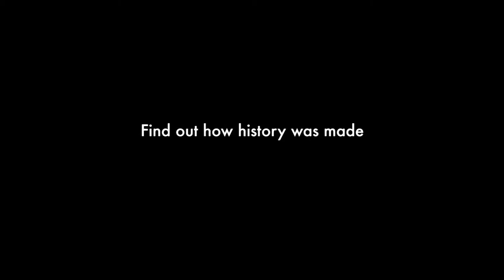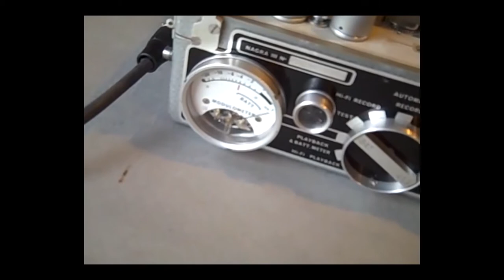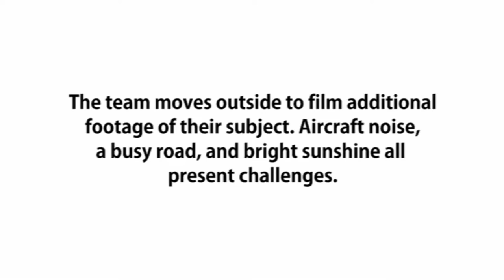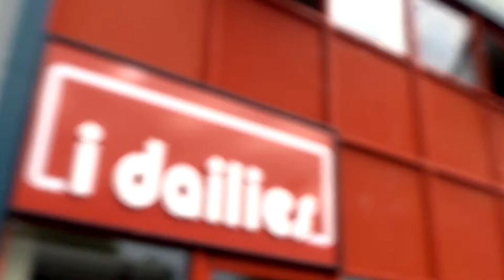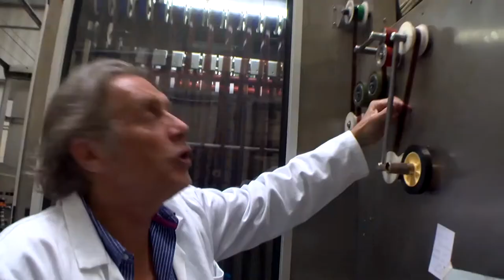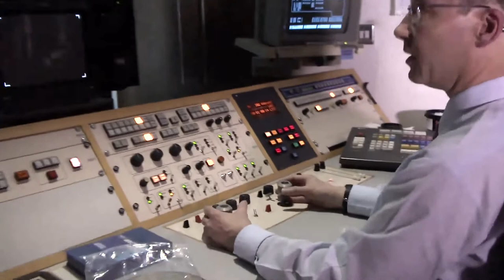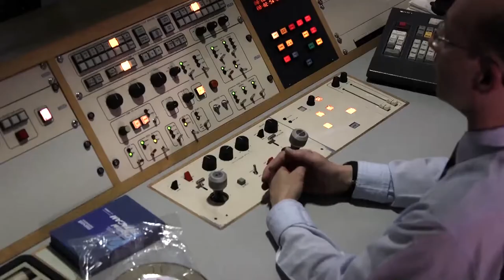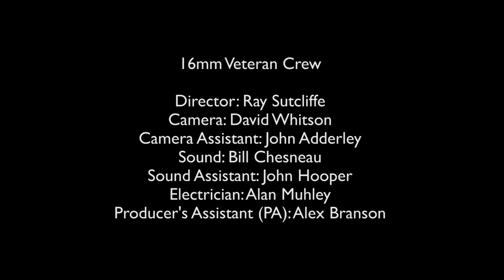BBC 1970's Film Crew Work Procedures and Memoirs (16 mm film)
This project was EU funded.

In Britain most exterior television footage was shot on 16 mm from the 1960s until the 1990s, when the development of more portable television cameras and videotape machines led to video replacing 16 mm in many instances. Many drama shows and documentaries were made entirely on 16 mm, notably Brideshead Revisited, The Jewel in the Crown, The Ascent of Man and Life on Earth. More recently, the advent of widescreen television has led to the use of Super 16. For example, the 2008 BBC fantasy drama series Merlin was shot in Super 16.

Eclair NPR Camera - 16 mm:

Later 16mm silent models such as the 1960 Eclair NPR (aka "Eclair 16" or "Eclair Coutant") and the 1971 Eclair ACL were documentary cinema favorites. The NPR also saw considerable use in television production and was the standard camera used by 16mm film crews in the BBC's Film Department. Due to its light weight and ergonomic design, which housed the film spools at the back of the camera rather than on top, the NPR was seen as a considerable improvement over its predecessors.

For 16mm cameramen out in the field, this ease of use and maneuverability was vital to capture the right shot, often in hostile conditions. NPR stands for Noiseless Portable Reflex and ACL comes from the letters of the names of its designers Agusti (Austin) Coma and Jacques Lecoeur. The last models designed by Eclair in the early-1980s came too late to save the company from bankruptcy and were hardly produced, if at all : the Eclair EX16 (similar to ACL with fixed viewfinder and 24/25fps fixed motor) and the Eclair PANORAM (first dual format 16+Super16 camera with "Varigate" system)

Nagra III NP Magnetophone:

Model III NP was the first Nagra usable for film work, appearing in 1958. This was a monaural recorder, with the "NP" denoting the Neopilot sync.

Recording the synchronizing signal without degrading the audio quality was solved in several ways over time. Pilote dates back to 1940 in Germany and the Pilot-tone invented in 1953 by Josef Schurer, development engineer at the Bayerischen Rundfunks, was an improvement on this system (Richard Hess 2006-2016). In 1954, Carsten Diercks, NWDR-Fernsehens operator from the ‘Hamburger Schule’, first experimented with it in a synchronous shoot for the film Musuri: Bericht einer Fernseh expedition nach Belgisch-Kongo (Carsten Diercks 2004 :32). In 1957, this Pilot-tone system was incorporated by Stefan Kudelski into the Nagra III tape recorder.

From 1962 the Nagra machines were equipped with Kudelski’s Neopilot system (an update of the Pilot tone system) with its use of quartz crystal sync became the standard to synchronize these separate elements until the late 1980s. The main imperative however was to have a silent camera, once that was achieved, battery driven portable recorders were engineered by Perfectone with its auto-cancellation of the pilot signal, but a non-standard audio track. Kudelski (Nagra), Tandberg, and Stellavox ultimately all used the Neopilot system, which also had full cancellation of the pilot signal while maintaining a standard full-track audio recording (Ody Roos/Richard Hess: personal email correspondence May 2016).